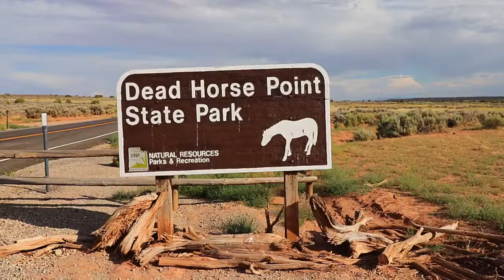Dead Horse Point State Park | Moab, Utah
Come with us as we visit Dead Horse Point State Park in Moab, Utah.